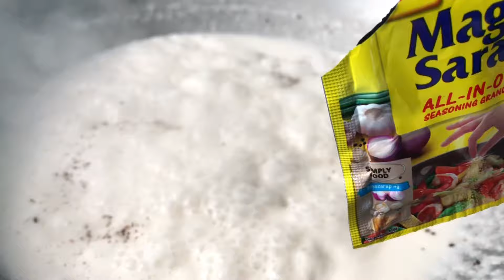SINUGNO NI LOD’S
INIHAW NA GINATAANG TILAPIA